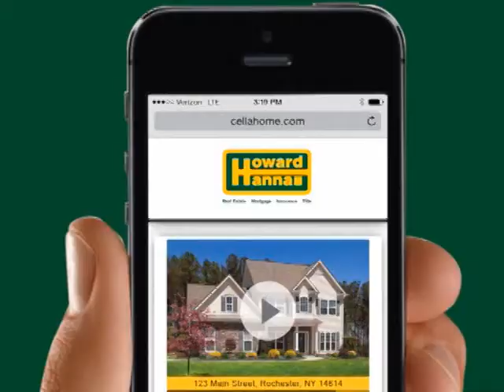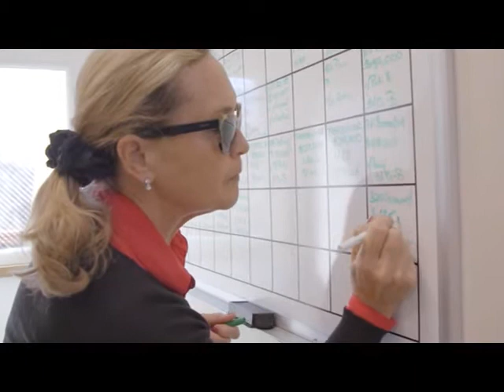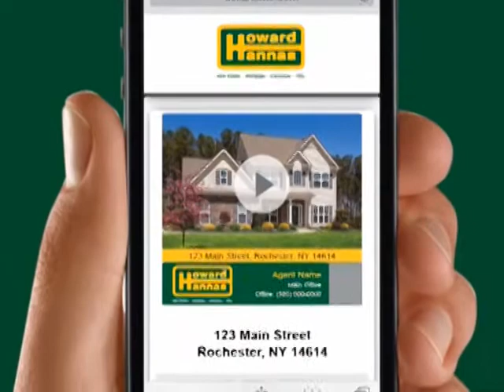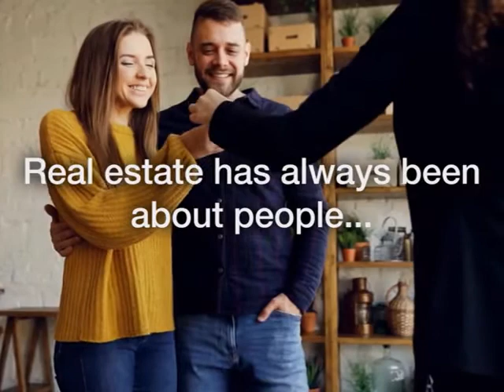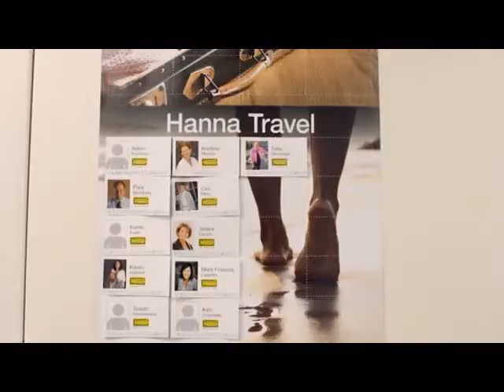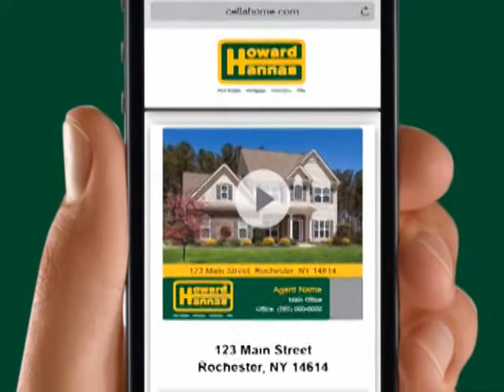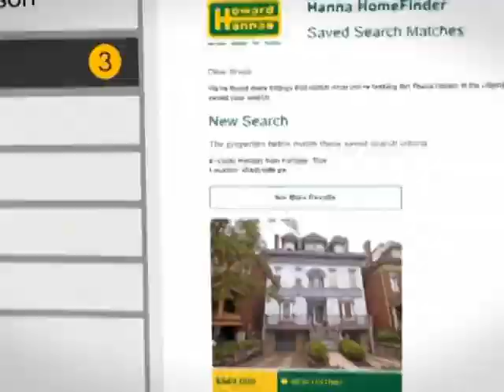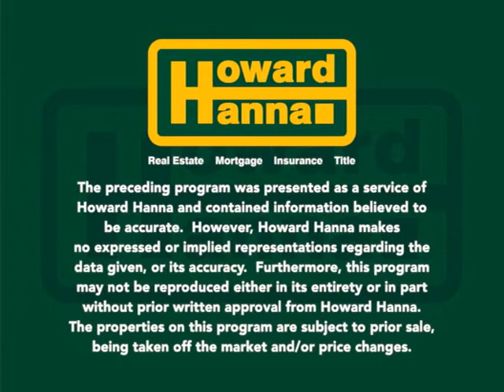8-30-20 Rochester Sunday Showcase of Homes